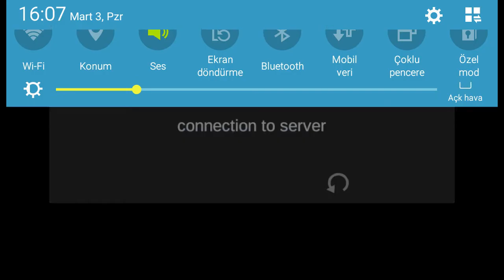GTA TÜRKİYE MODU 2019 || Çocuklar için araba oyunları